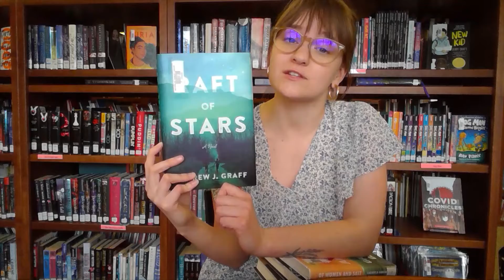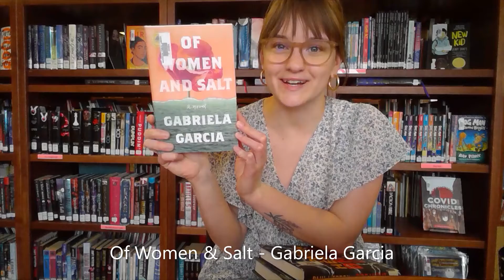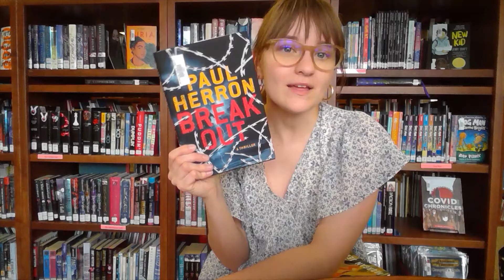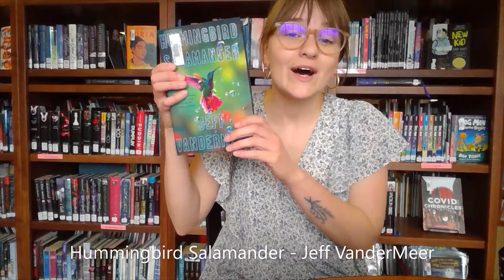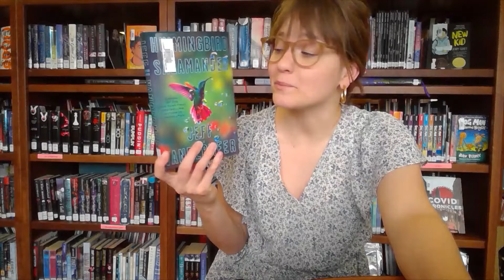Book Talk: April 2021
Check out this month's Book Talk for adults — NationalLibraryWeek edition! 📚

Supporting your local library is simple and free. All you have to do is USE IT! Can't get much easier than that!

You can use and support the Agnes Robinson Waterloo Public Library by checking out one of the brand new books mentioned in this video. We hope you like them!

Books mentioned:
🌟 Raft of Stars - Andrew J. Graff
🧂 Of Women & Salt - Gabriela Garcia
🌊 Breakout - Paul Herron
👶 Caul Baby - Morgan Jerkins
🦎 Hummingbird Salamander - Jeff VanderMeer